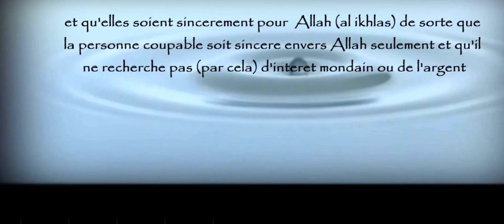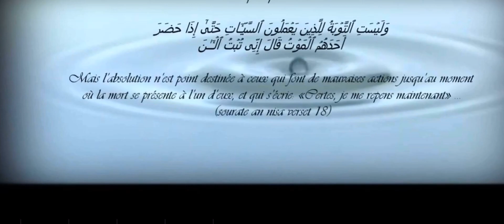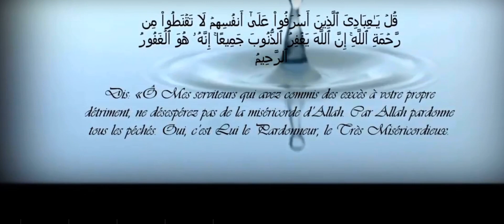Conditions du repentir